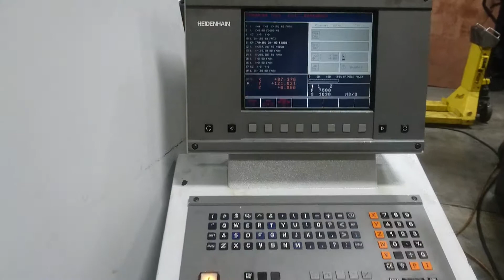Bridgeport vmc 600xp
Cycle test run full auto, x,Y,Z axis, spindle and tool change operation.